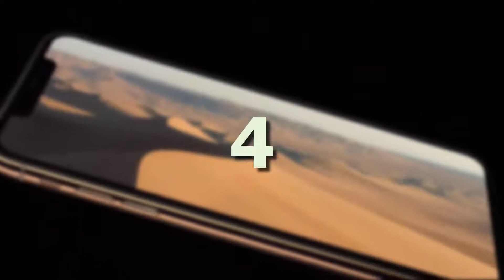أقوى بطاريات هواتف ذكية في العالم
استنادًا إلى اختبار البطارية الذي أجراه الموقع التقني CNET

قائمة الهواتف:
1. Moto G7 Power
2. Huawei P30 Pro
3. Galaxy Note 10 Plus
4. Galaxy S10 Plus
5. iPhone XR
6. Galaxy Note 9 أفضل معالج رخيص ومناسب للألعاب والبرامج القوية: